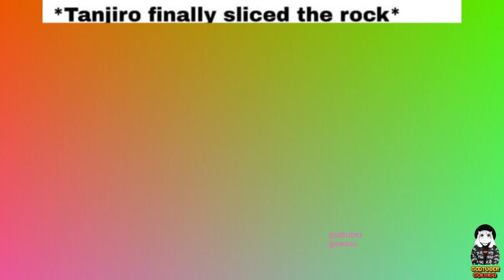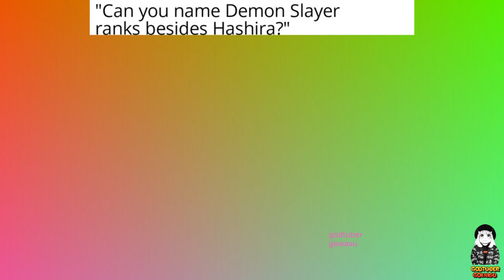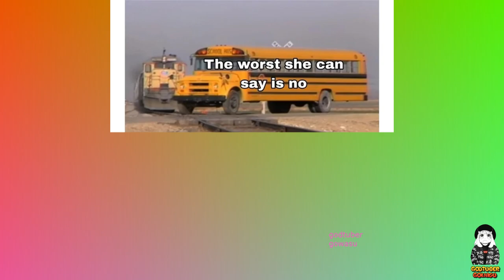Demon Slayer Memes 2023